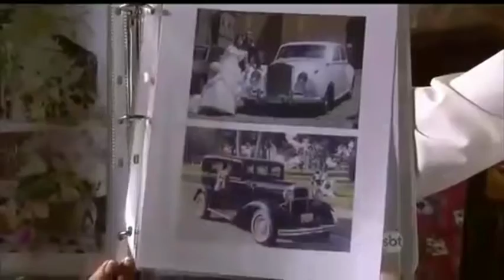a dona capítulo 4 parte 1/3 13/10/2021!!